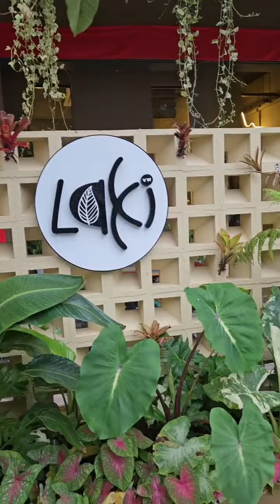A day in life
Welcome my new cafe laki,  the name from lala and Kiki my two dogs 🥰🥰